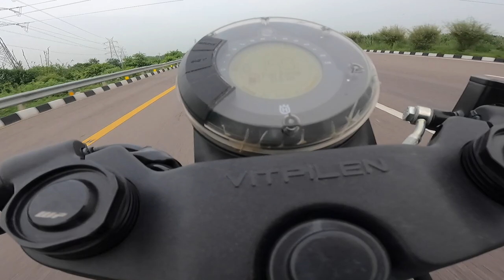Yamaha FZ250 vs Husqvarna Vitpilen250 Drag Race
Yamaha FZ25 is a street bike available in 2 variants and 4 colours.FZ25 price starts at Rs. 1,50,634 in India with top variant price starting from Rs. 1,55,148. The Yamaha FZ25 is powered by 249cc BS6 engine which develops a power of 20.51 bhp and a torque of 20.1 Nm. With both front and rear disc brakes, Yamaha FZ25 comes up with anti-locking braking system. This FZ25 bike weighs 153 kg and has a fuel tank capacity of 14 liters.

Husqvarna Vitpilen 250 is a cafe racer bike available in only 1 variant and 1 colour.Vitpilen 250 price starts at Rs. 2,24,624 in India. The Husqvarna Vitpilen 250 is powered by 248.76cc BS6 engine which develops a power of 30.84 bhp and a torque of 24 Nm. With both front and rear disc brakes, Husqvarna Vitpilen 250 comes up with anti-locking braking system. This Vitpilen 250 bike weighs 161 kg and has a fuel tank capacity of 9.5 liters.

Entertainment